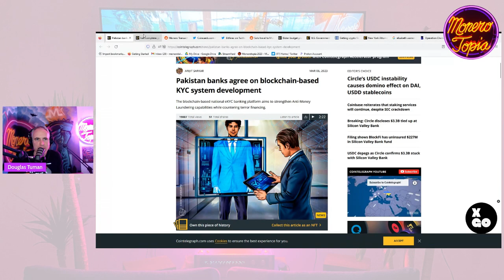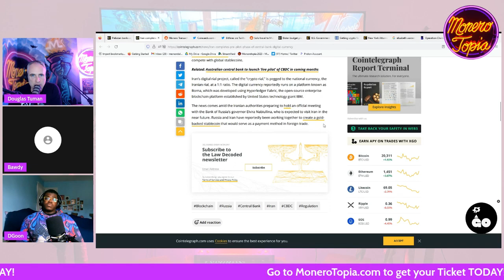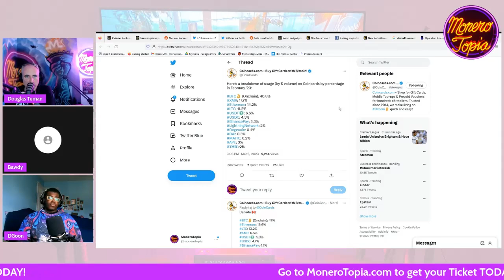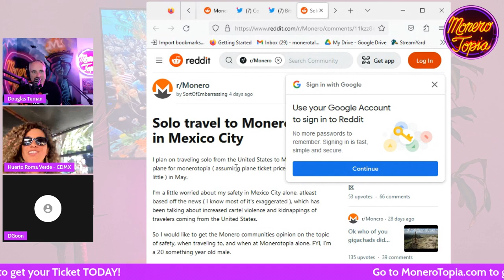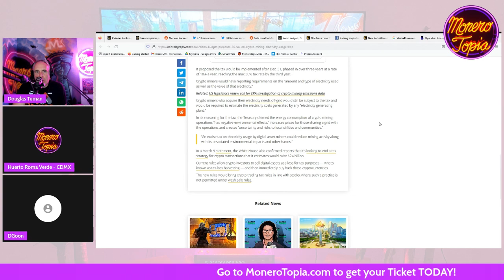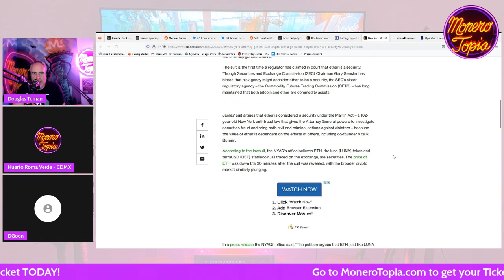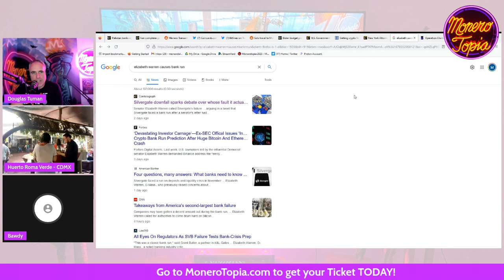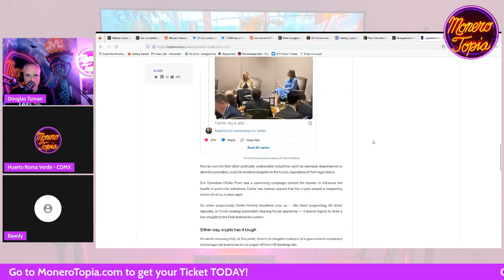Fast XMR transactions, Pakistan bank & KYC, coincards, crypto exchange sued & more!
Monerotopia XMR news of the week!